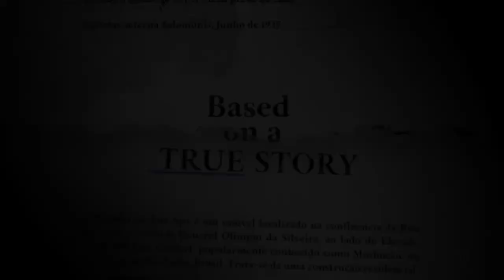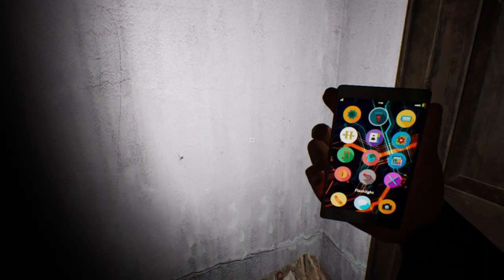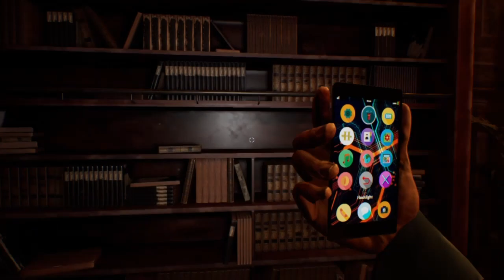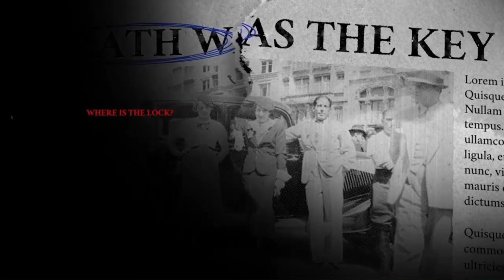The worst horror game I have played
I found this game while scrolling through the playstation store, all I play through in this video is completely free. Worst horror game I've ever played but fun to record.

Any games you want me to play? Drop the name in the comments below.